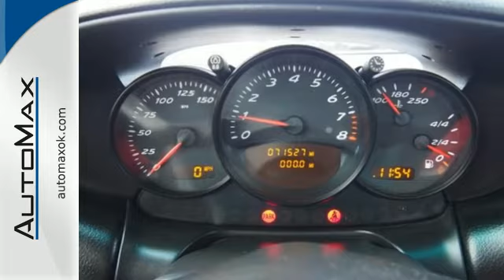2002 Porsche Boxster Oklahoma City OK Edmond, OK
Year: 2002
Make: Porsche
Model: Boxster
Engine: 6 Cylinder
Color: Lapis Blue Metallic With Black
Interior: Black
Mileage: 71487
Stock #: Y11453B
VIN: WP0CA29892U624714
Boxster trim. Excellent Condition, ONLY 71,487 Miles! REDUCED FROM $16,900! Leather, BOXSTER 17&quot; WHEELS, Aluminum Wheels, NATURAL LEATHER INTERIOR PKG, AEROKIT, LARGE CARBON DASH PKG, METALLIC PAINT TO SAMPLE. CLICK NOW!br /br /KEY FEATURES INCLUDEbr /. Heated Mirrors, Bucket Seats, 4-Wheel ABS, Climate Control, 4-Wheel Disc Brakes.br /br /OPTION PACKAGESbr /AEROKIT: front/rear spoiler &amp; left/right rocker panel covers, LARGE CARBON DASH PKG: lower instrument panel/trim molding groove/central air vents frame/HVAC unit frame/LH &amp; RH switch trim/ door handle cover/door tube handle in carbon, storage lid/defroster trim/side air vents/ ignition rosette/lower door tube/mirror attachment in interior color leather, front speaker cover/central air vents outlet painted in interior color, door tube adapter painted silver, METALLIC PAINT TO SAMPLE, NATURAL LEATHER INTERIOR PKG: seats/ dashboard/top of instrument cluster/center console/storage shelf/roll bar covering/door panels in natural leather, steering wheel/ handbrake handle/door handles/shift lever knob in black leather, shift lever boot/ sunvisors in black leatherette, color-keyed carpeting, BOXSTER 17&quot; WHEELS: 205/50ZR17 front tires, 255/40ZR17 rear tires. Boxster with Lapis Blue Metallic with Black (Top) exterior and Black interior features a Flat 6 Cylinder Engine with 217 HP at 6500 RPM*. Non-Smoker vehicle, Originally bought herebr /br /A GREAT TIME TO BUYbr /Was $16, 900.br /br /Pricing analysis performed on 9/20/2014. Horsepower calculations based on trim engine configuration. Please confirm the accuracy of the included equipment by calling us prior to purchase.br /

Address:
4401 Tinker Diagonal St
Oklahoma City OK Edmond, OK 73115